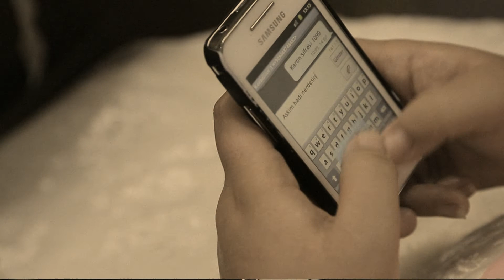Gamze & Umut 2013 DÜĞÜN ÖYKÜSÜ ( Wedding Trailer )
iletişimCep : 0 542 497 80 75 İş : 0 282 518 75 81